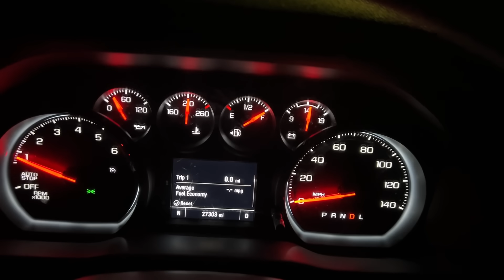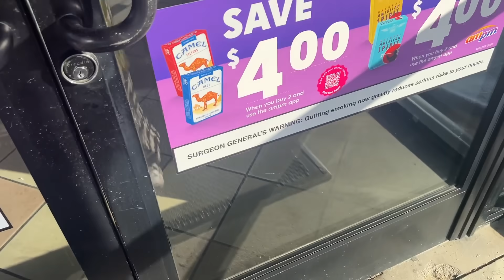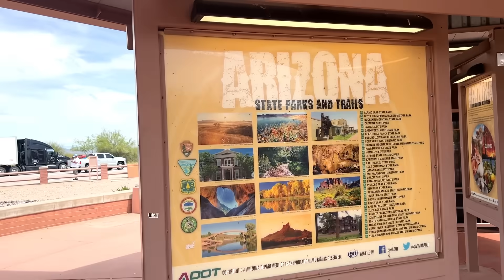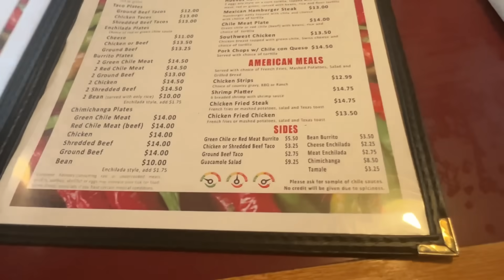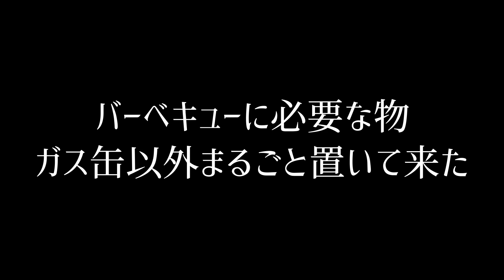アメリカ横断⁉️ホテルでとんでもない忘れ物発覚！自分がSuper鬼嫁だと自覚!!1日1000キロドライブにれっつらごー♪車中泊はないよ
アメリカの春休み！3泊4日家族旅行１日目！
初日から忘れ物トラブル発覚でどうなる２日目！
【旅前日の動画はこちらから】